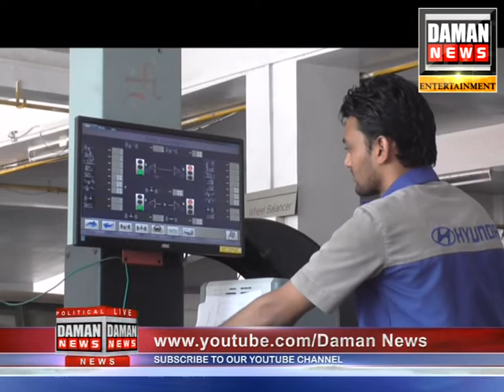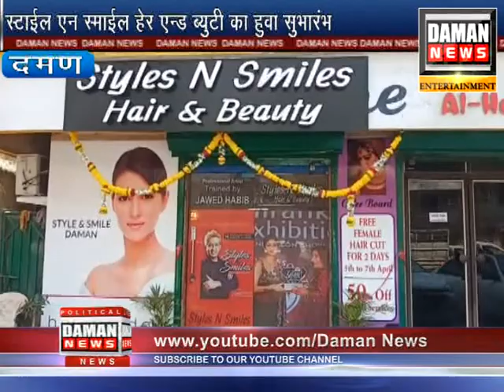Daman News 04-04-2019